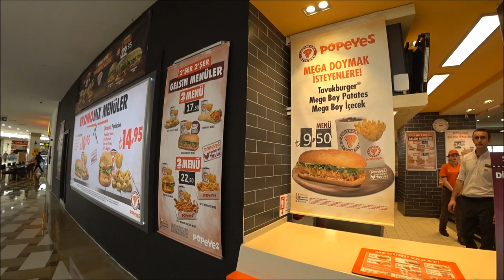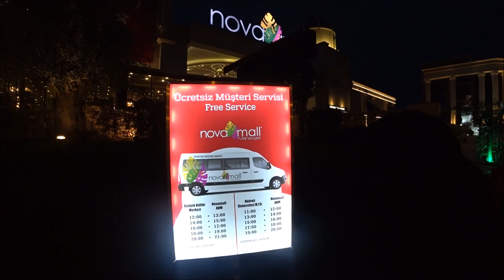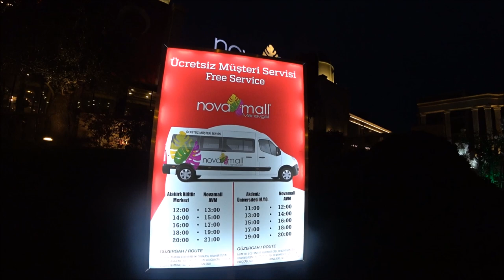Турция: Цены на кожу и обувь. ТЦ Новамолл в Манавгате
ТЦ Новамолл находится в Манавгате, который расположен в 1 часе езды от Аланьи. Доехать до него можно на автобусе. В ТЦ есть более 120 магазинов, где вы найдете разнообразные товары и большие скидки.